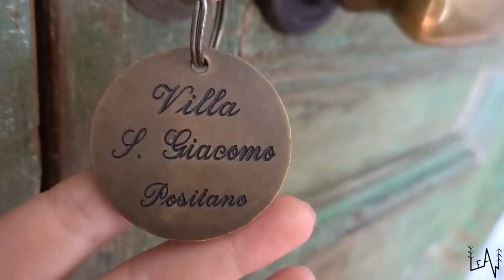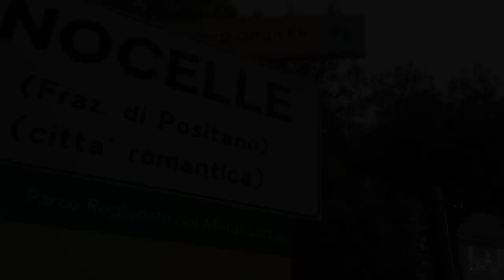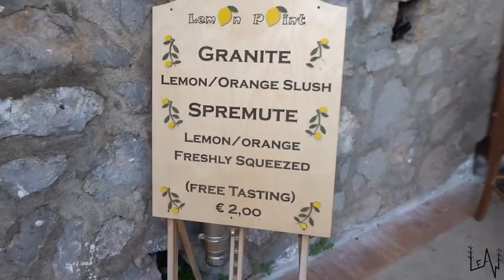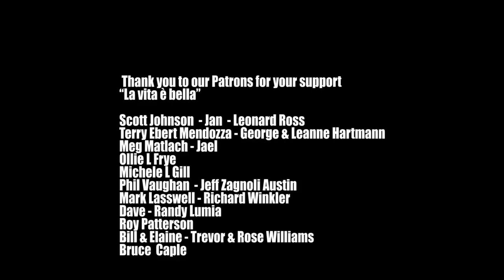POSITANO A DAY IN THE LIFE - LUXURY VILLA AND GARDEN TOUR AMALFI COAST / LA DOLCE VITA ITALY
Get a copy of our Italian cookbook here!

In today's episode we are showing you a day in the life on the Amalfi coast with Nicki and Carlo, we are exploring their garden and visiting a luxury historic villa in Positano.
Ahhhh, la dolce vita!!
Love,
Sara & Luca

Check out   @NickiPositano  channel!

Fantastic Footage!